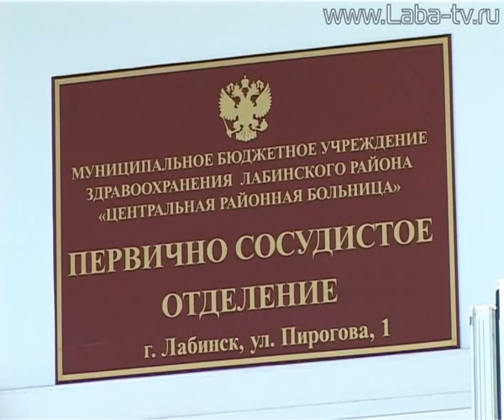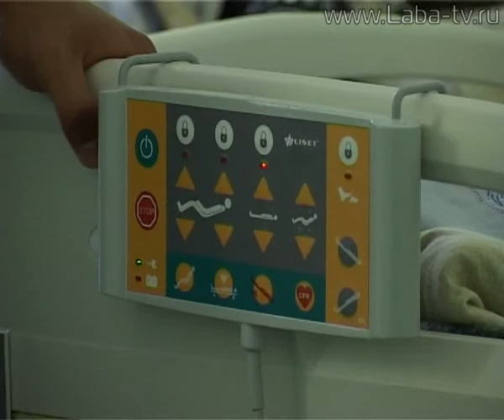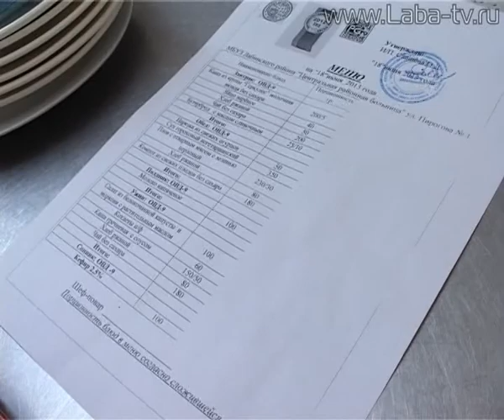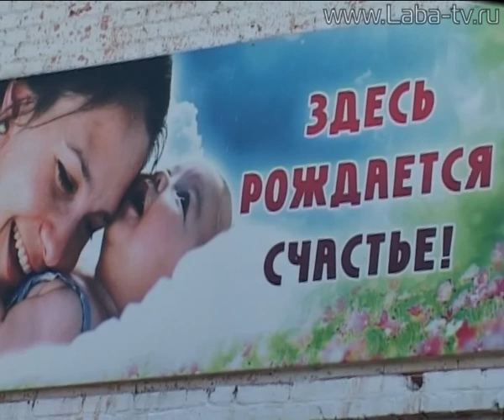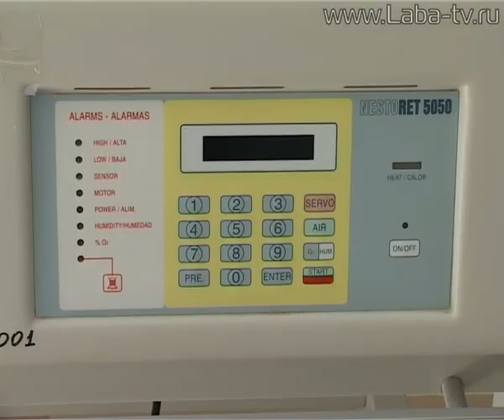В Лабинской ЦРБ завершился ремонт акушерского отделения.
Благодаря краевой поддержке в Лабинской ЦРБ капитально отремонтирован ряд объектов. На прошлой неделе там открылось акушерское отделение. По случаю долгожданного события в больницу приехали первые лица района и города.